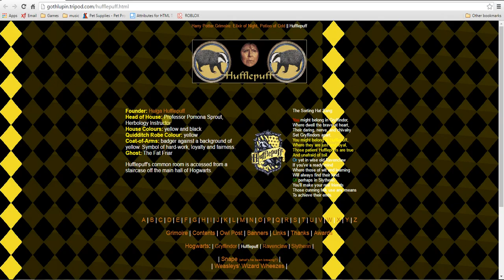Minecraft- Dumbledore's Army [5]